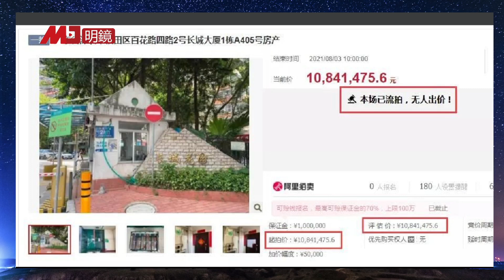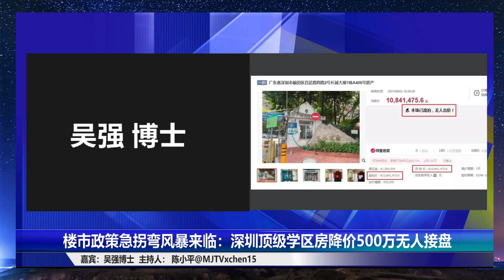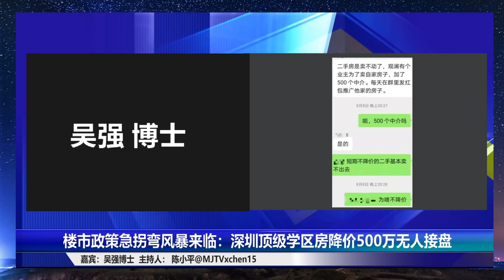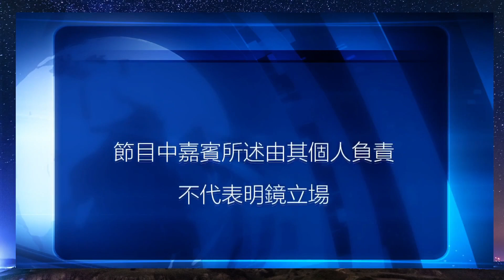阿富汗撤军大限来临：西方面临信誉与移民双重危机 ；中南海确定财富分配新路线，腾讯两笔捐出1000亿丨明镜编辑部 （吴强 陈小平：20210825）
明镜火拍主持人陈小平个人频道。中国和全球重大时事新闻深度采访和深度评析，独家故事披露。大事小评属明镜电视家族成员，主打评论、访谈等原创资讯类内容；综合直播、连线、现场等不同形式；话题涵盖国际政治、经济金融、军事法律、科技教育、健康生活等各方面。明镜力求打造多元、真实、独立的媒体平台，立足华语世界，纵览全球风云。